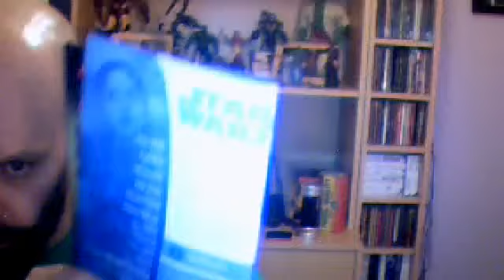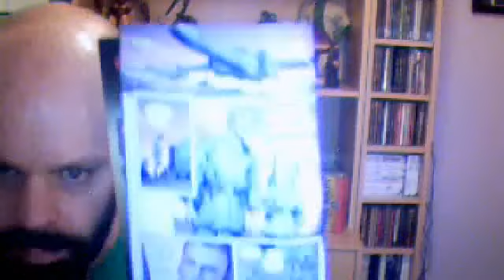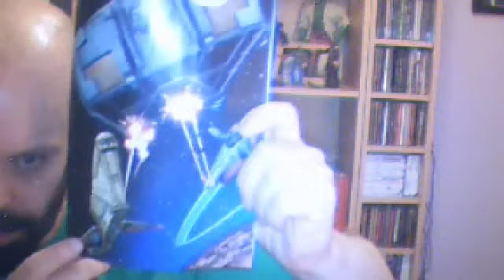Star Wars #7 comic book review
I review Star wars #7 (Dark Horse comics) by Brian Wood. SPOILERS IN REVIEW. More individual character development for my childhood heroes, but am I just looking at this through my nostalgia goggles? Perhaps, but it's a lot of fun. Rating: 7/10.